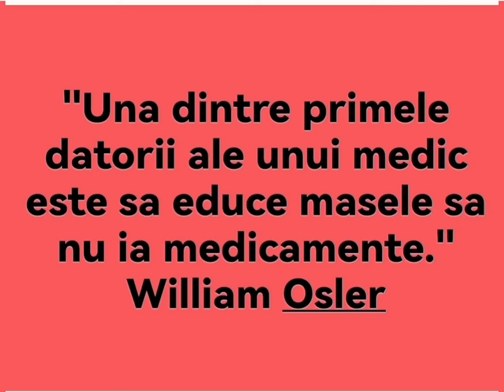Ștevia, o planta cu beneficii incredibile asupra sanatatii